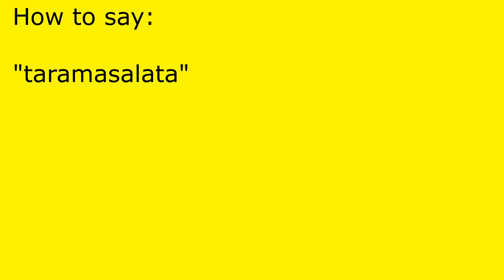How to pronounce taramasalata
taramasalata pronunciation.